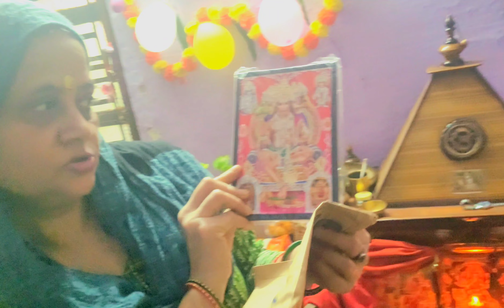खाटू श्याम दिल्ली धाम 🤩🤩🤩🤩🥰🥰🥰😍😍😍😅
बाबा का दरबार सुहाना लगता है,
भक्तों का तो दिल दीवाना लगता है ||